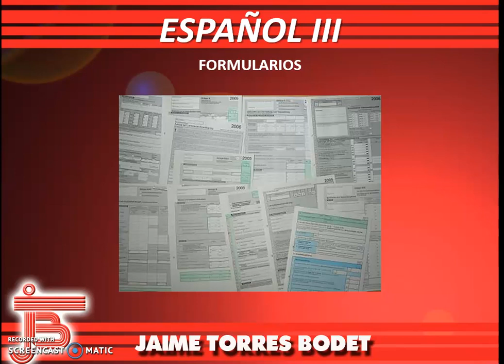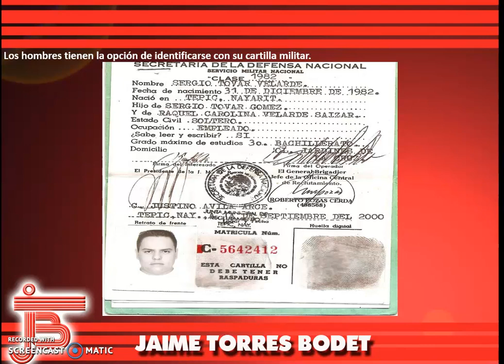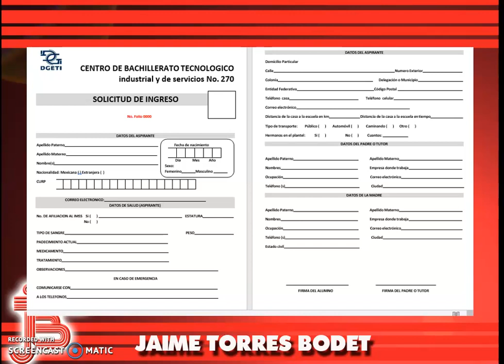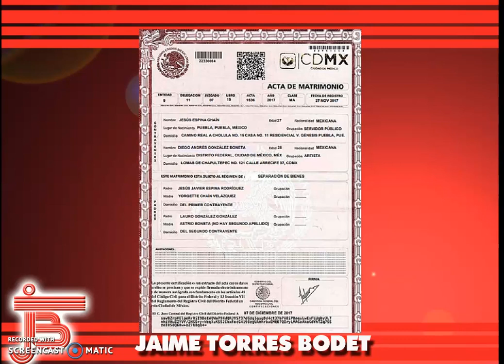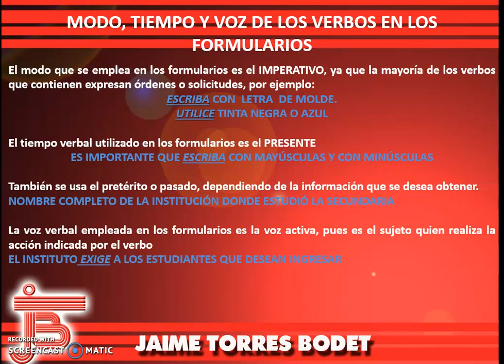Secundaria. Tercero. Español III. Clase 1.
Formularios.